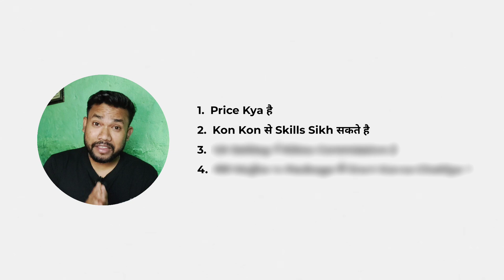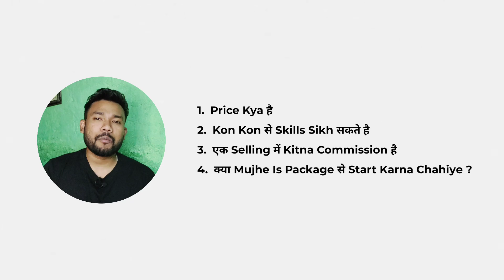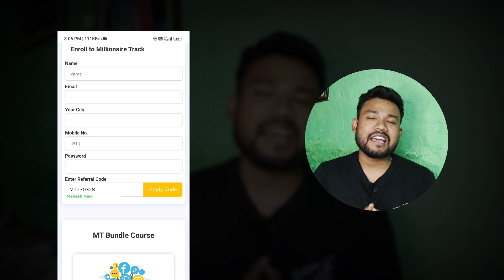₹1,20,600/- Sirf 30 दिनों में 😱🔥 (Finance Mastery का कमाल) Millionaire Track 2023 ✅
Slots Available : 1

So I hope All your Queries Solved Through This Video but still if you have any query regarding this please comment in the comment box.